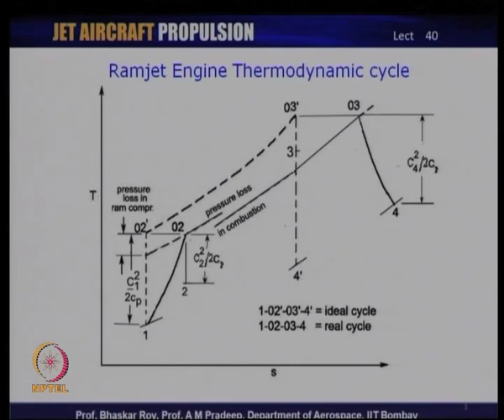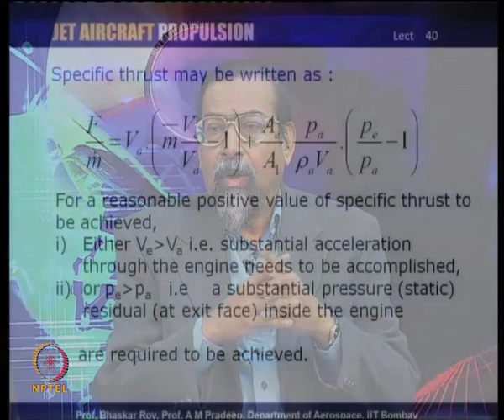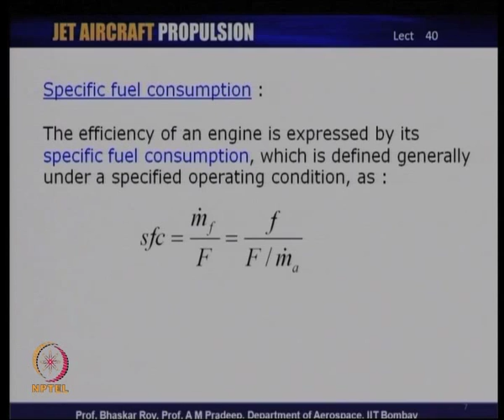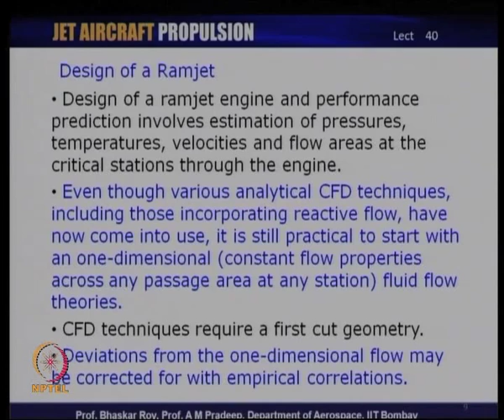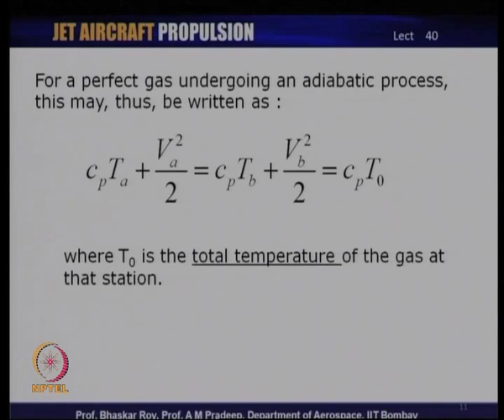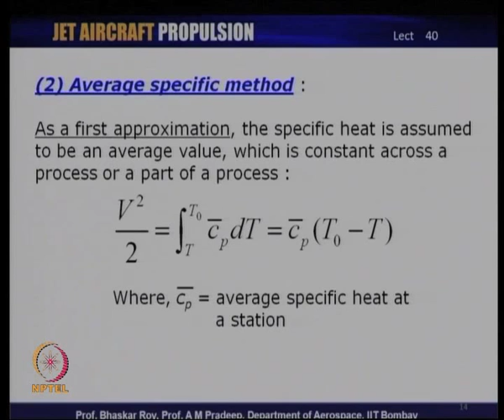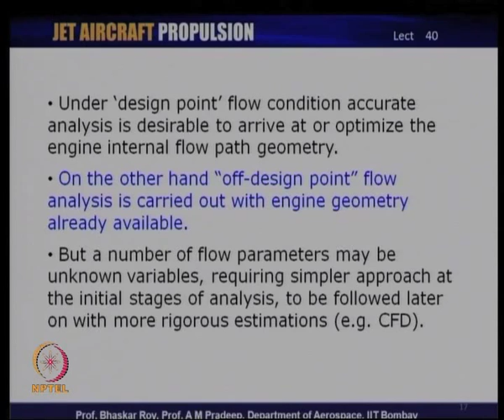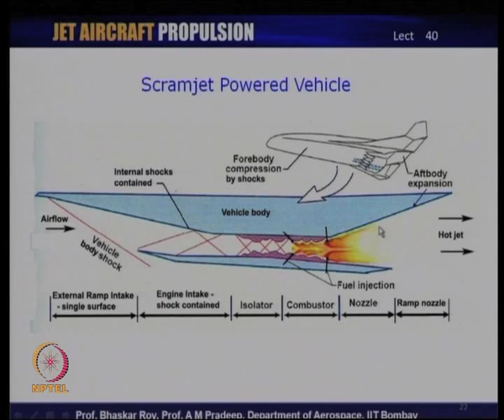Mod-20 Lec-40 Performanace and Design of Ramjet & Scramjet Engines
Jet Aircraft Propulsion by Prof. Bhaskar Roy and Prof. A. M. Pradeep, Department of Aerospace Engineering, IIT Bombay.